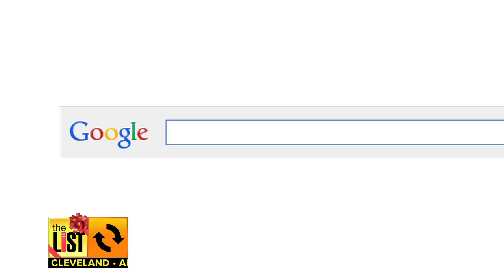CLEVELAND: Globetrotter Spreads Cheer Around Cleveland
The Harlem Globetrotters come to town next weekend. But in Wednesday's Around Cleveland, before they take to the court, they're spreading kindness.